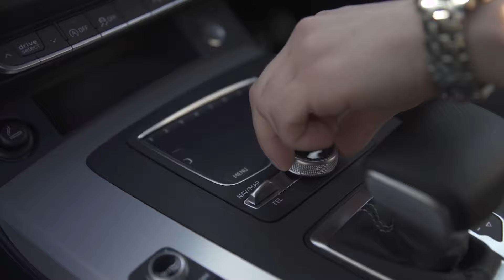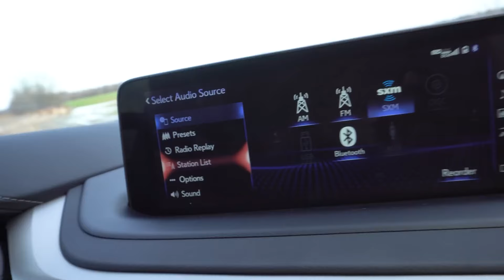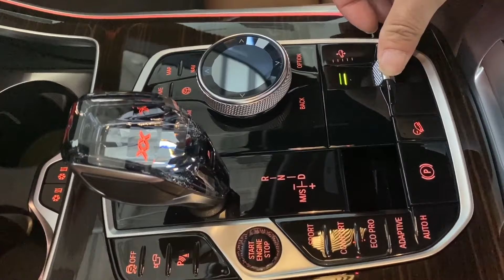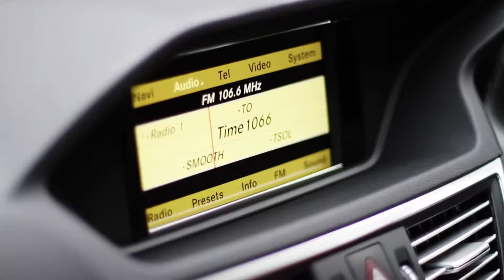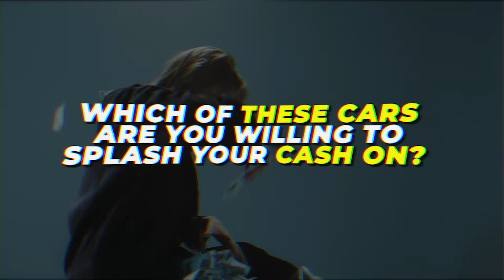The MOST Reliable Luxury Cars (After the Warranty Expires)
Are you considering buying a luxury car, but worried about the reliability after the warranty expires? In this video, we'll count down the most reliable luxury cars to own even after the warranty is gone. From Mercedes-Benz to BMW, Audi, and more, we'll cover the top luxury brands that offer durability and performance even in the long run. Whether you're looking for a comfortable ride, impressive tech features, or exceptional performance, we've got you covered. Watch until the end to find out which luxury car could be your next dream car.